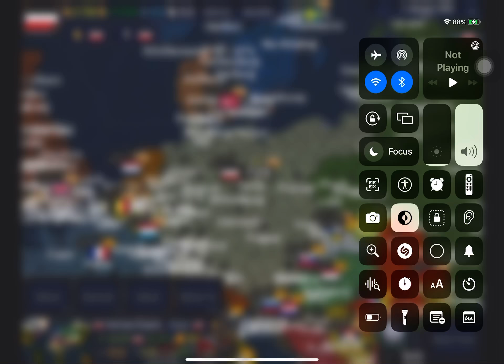Age of history roleplay